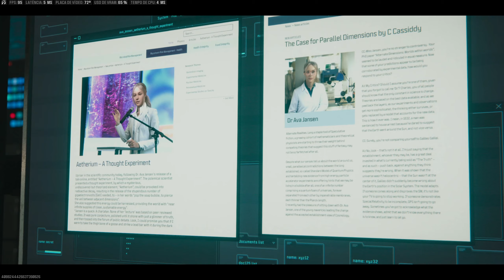COD MW3 ZOMBIES -FINALIZANDO O ATO 1 (SOLO)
Adiquira o livro Super Velocidade, escrito pelo Mighty, quando ele tinha entre 7 e 8 anos, tambem fez as ilustracões:

SETUP

Consoles:
Playstation 5
Nintendo Wiiu

Audio:
Fone Shure SRH940
Microfone: Audio-Technica AT2020
Mesa de Som GOLXLR

Config PC
Processador I9 9900K
Placa mãe Asus Z390 PRIME-A
32GB RAM DDR 4 CRUCIAL BALLISTIX 2400mhz (2x16GB)
Water Cooler Masterliquid ML360R (Cooler Master)
HD M2 1TB SAMSUNG EVO - Sistema Operacional
2 X SSD Sandisk 540Gb - Jogos
HD Sata Samsung 2TB
Geforce RTX 3080TI GIGABYTE GAMING OC 12GB
Monitor 32' ASUS VG32V 144Hertz + AOC 24' Led
Fonte Cooler Master V1000